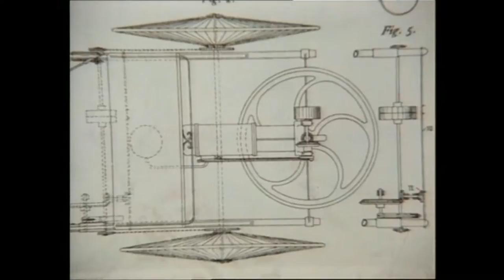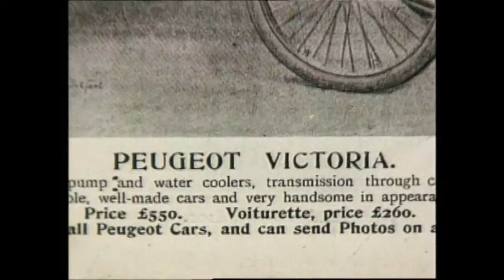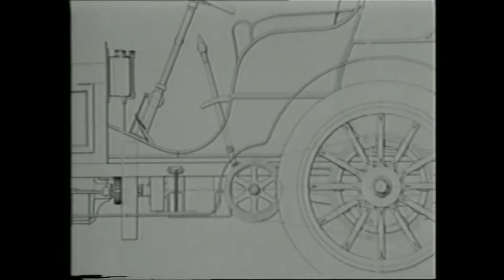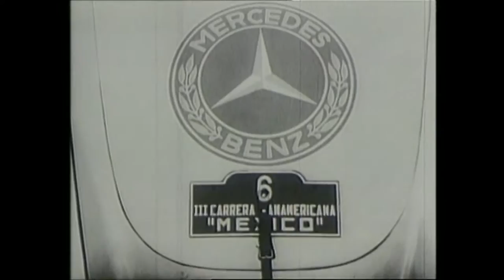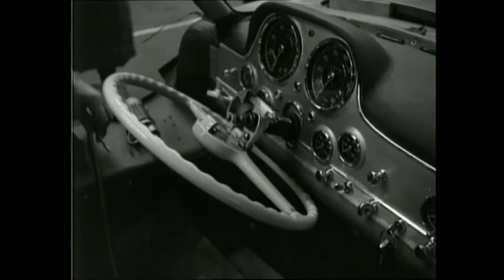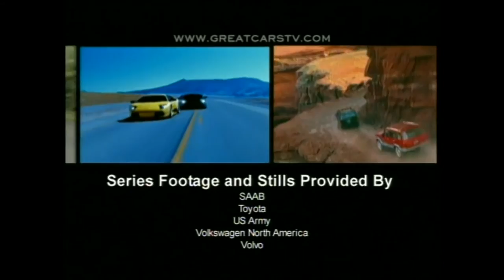The History of Mercedes Benz